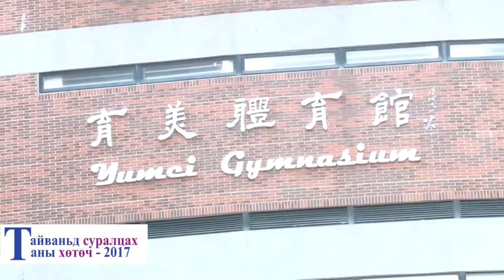Study in Taiwan 2017 TV Project Wenzao Ursuline University of Languages